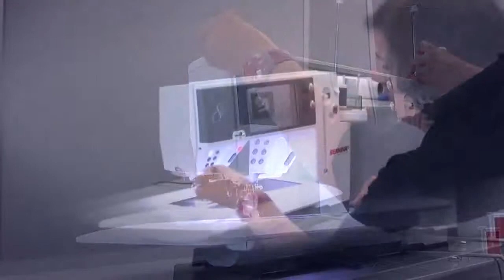BERNINA Stitch Regulator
Der BERNINA Stichregulator (BSR) erzeugt beim freien Nähen ein sauberes, gleichmässiges Stichbild mit exakt gleich langen Stichen. Er reagiert auf die Bewegung des Stoffes und passt sich dadurch beim Freihandquilten mit versenktem Transporteur genau an die jeweilige Geschwindigkeit an.